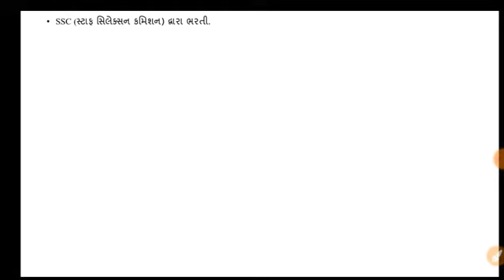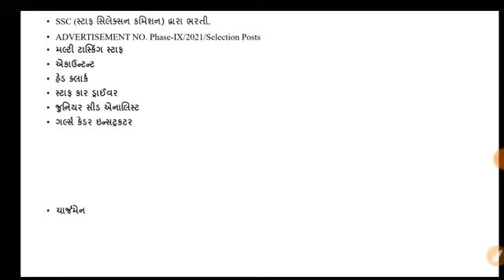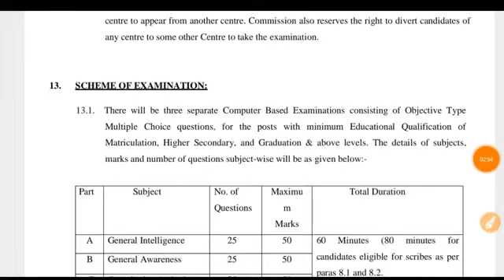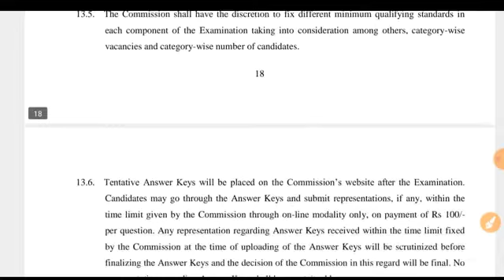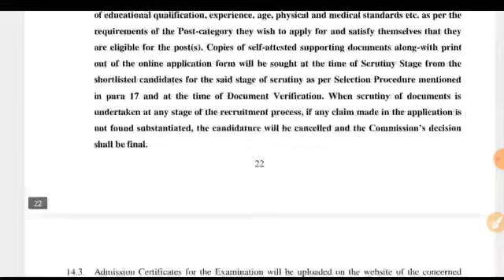MTS Post Bharti 2021 || MTS Ssc Post Bharati 2021 || સ્ટાફ સિલેકશન કમીશન ભરતી 2021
#||Letest Updat
# junior clark bharati ,

itibharti2020-21
10thpassgujaratgovernmentjobs2020-21,
newsmcbharti2020-21_21 •
ojas2020-21
talatibharti2020-21
newtalatibharti2020-21,
# gujaratgovernmentjobs,
UpcomingGujarattalatibharti2020-21,
talatibharti2020-21
newtalatibharti2020-21gujarat,
MaruGujaratjobs2020-21,
SarkariBharti2020-21,
GujaratBharti2020-21,
GujaratGovernmentJobs2020-21,